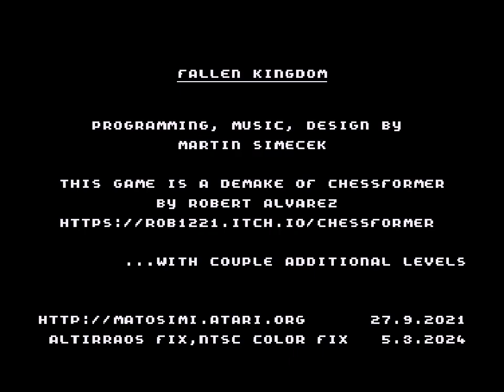Fallen Kingdom v1.2 Ending sequence NTSC - Atari XL/XE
This short clip shows title screen and ending of Fallen Kingdom v1.2 running on Altirra emulator in NTSC mode with AltirraOS.

It is an iteration of FK that contains NTSC color fix (matching PAL colors) and fix for AltirraOS support (crash at the ending screen).